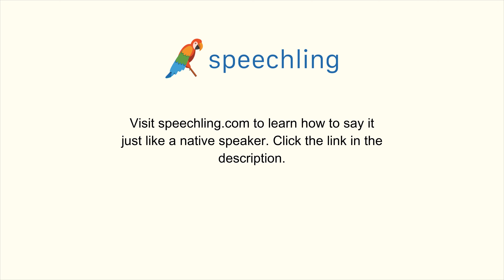How to say "Racial" in German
Male Voice:
rassisch

Female Voice:
rassisch

Male Voice Translation:
Racial

Female Voice Translation:
Racial